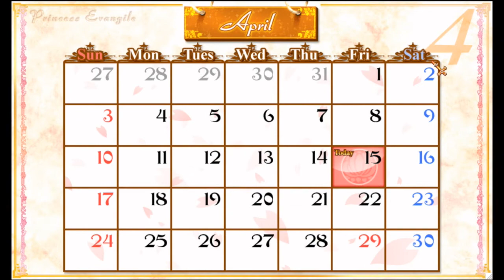THIS WON'T END BADLY AT ALL!!! | Princess Evangile Episode 35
And those definitely aren't famous last words!